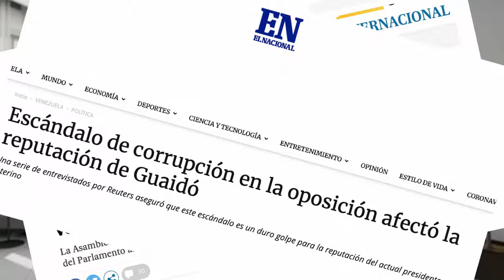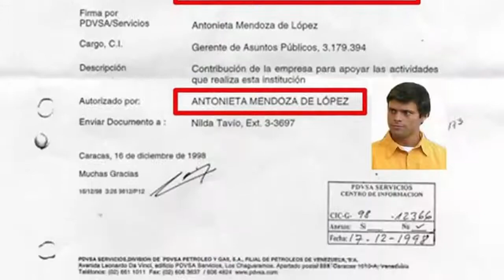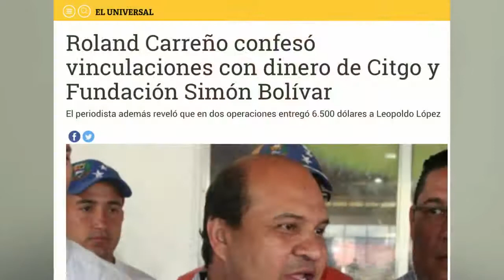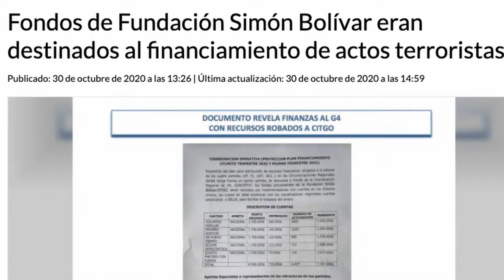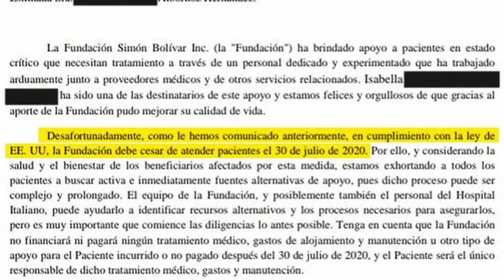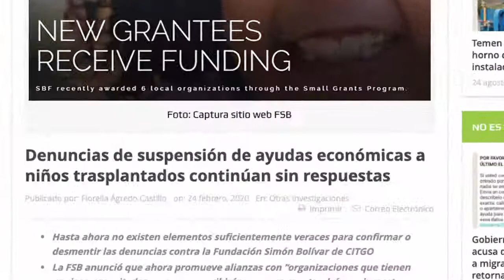¿Es política la crisis en Venezuela?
La derecha le ha hecho pensar al mundo que en Venezuela hay una crisis política. Aquí hay otra visión...